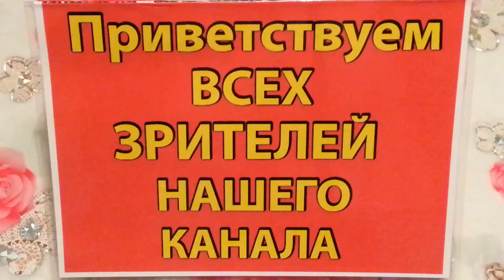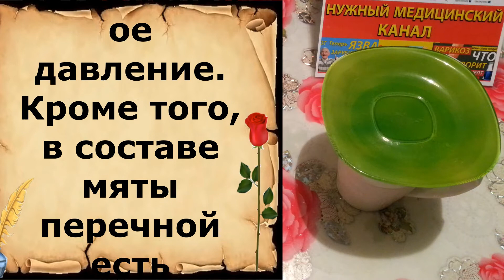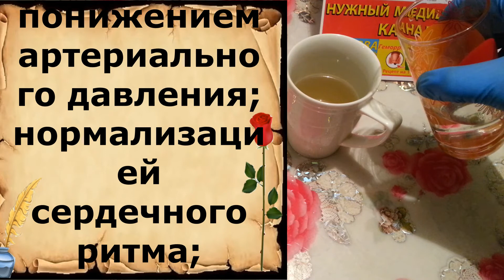Как ПОНИЗИТЬ Давление В Домашних УСЛОВИЯХ Без Лекарств и ТАБЛЕТОК. АРТЕРИАЛЬНОЕ ДАВЛЕНИЕ. ГИПЕРТОНИЯ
Артериальное давление. Повышенное артериальное давление. Как снизить давление без таблеток. Давление. Как понизить давление в домашних условиях. Высокое давление. Повышенное давление. КАК Быстро и ПРОСТО  Понизить ДАВЛЕНИЕ  Дома БЕЗ ЛЕКАРСТВ. Проверено РАБОТАЕТ. Лечение ГИПЕРТОНИИ. Как снизить давление в домашних условиях без лекарств.

Как быстро и эффективно снизить повышенное артериальное давление в домашних условиях без лекарств и побочных действий.
Артериальная гипертензия (гипертония, АГ) - состояние, при котором артериальное давление равно или превышает 140 мм рт.ст. (в результате как минимум трех измерений, произведенных в различное время на фоне спокойной обстановки; при этом нельзя принимать лекарств, как повышающих, так и понижающих давление).